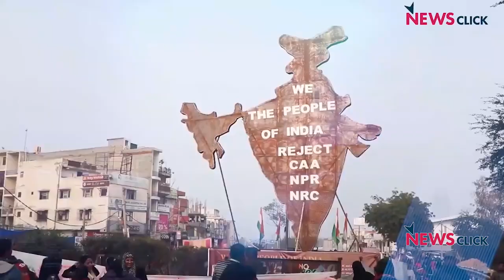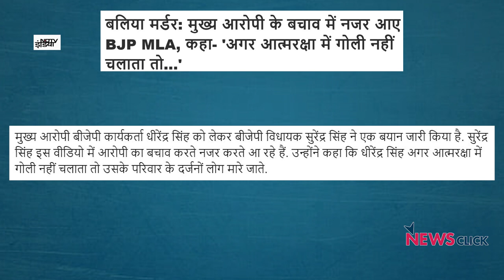योगी का `रामराज' = बलिया, हाथरस...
खोज ख़बर में वरिष्ठ पत्रकार भाषा सिंह ने बलिया में भाजपा नेता द्वारा की गई सरेआम हत्या को कानून व्यवस्था की बदहाल हालात की तस्वीर बताया। साथ ही बताया कि किस तरह भाजपा के पूर्व सांसद और पूर्व केंद्रीय मंत्री चिन्मयानंद पर यौन शोषण का आरोप लगाने वाली लड़की के बयान बदलने से सत्ता का क्रूर चेहरा बेनकाब होता है। उधर, बिहार की नेहा के भोजपुरी गानों की धूम पर भी चर्चा की।